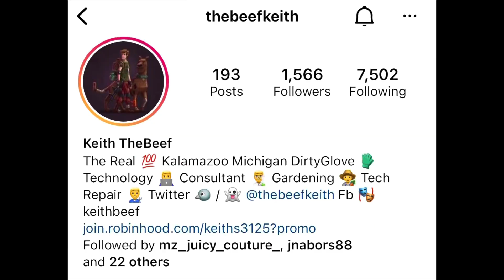Hot chip Challenge!!! Cash prize to the winner 💰🥵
Hot Chip Challenge